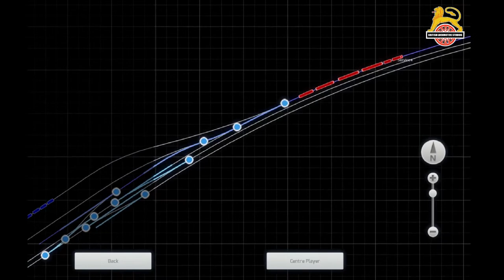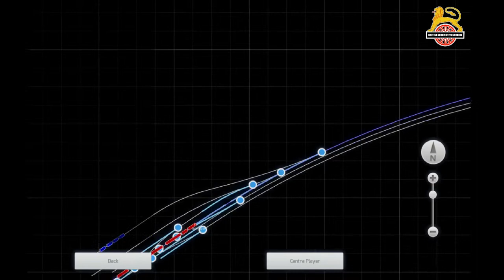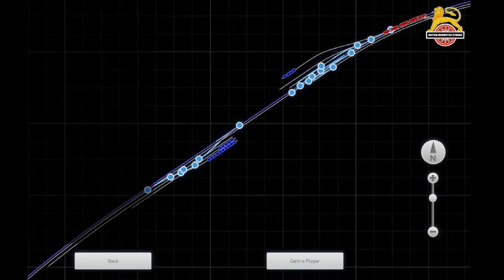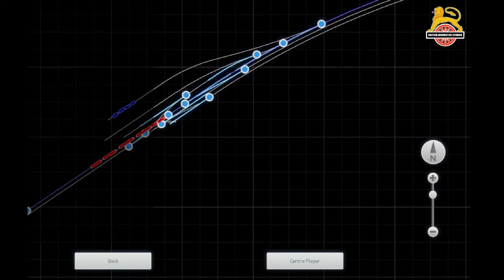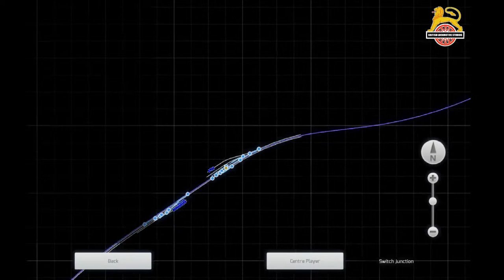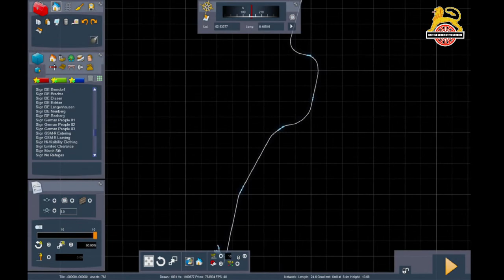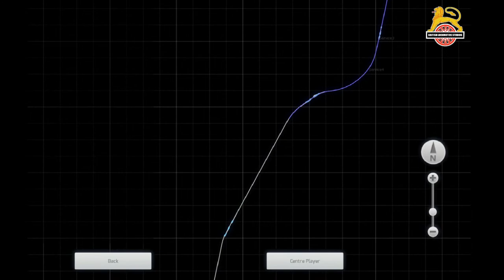TS2022 - LNER/BR D16/3 By Neil Cunningham Preview & Review Part 2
After a technical issue with the stream dying we have had to do it in two parts.

Tonight we are previewing the fantastic D16/3 Locomotive by Neil Cunningham coming soon to the British Locomotive Studios Website, Cambridge Lines & ECML - Railworks Website and UKTrainSim!! if you like this stream please comment, like and subscribe, you can follow our facebook below and our website.